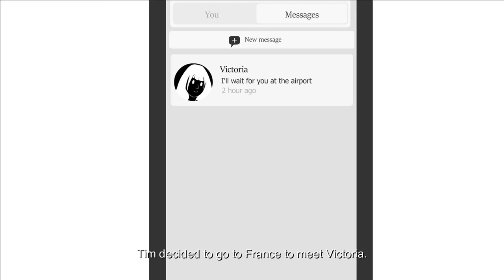Winking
Directed by Zhang Liu Yin
Edited by Zhang Liu Yin
Sound  by Zhang Liu Yin
This is my degree project called "winking"
The animations consist of six stories
These six stories all come from my life